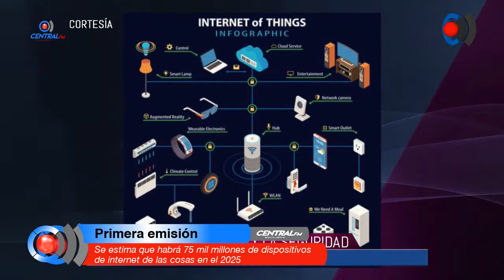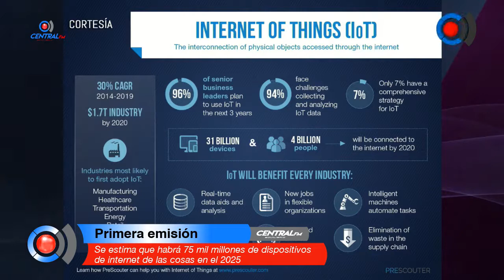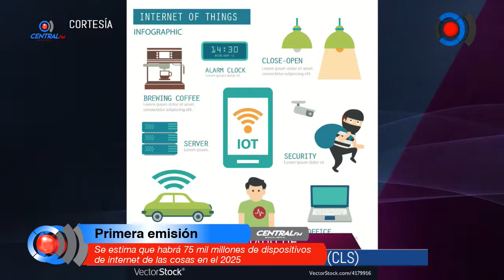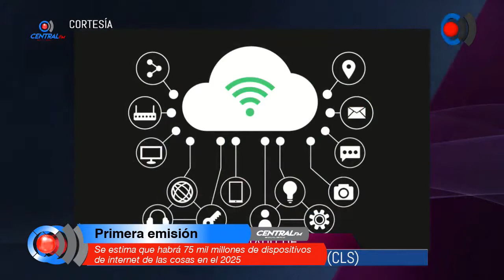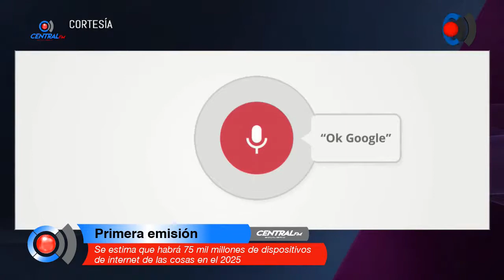Se estima que habrá 75 mil millones de dispositivos de internet de las cosas en el 2025